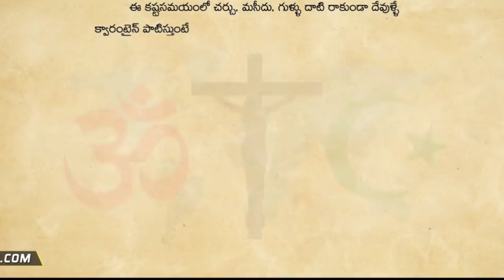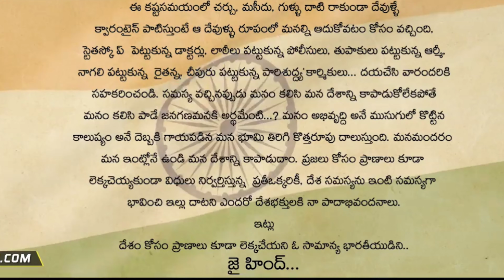VK creations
Cast:-
Kanshi priya

Editing, Choreography, :- Vamsi